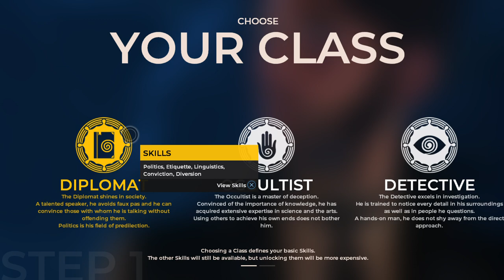The Council Playthrough Part 1. Look at all the Symbolism